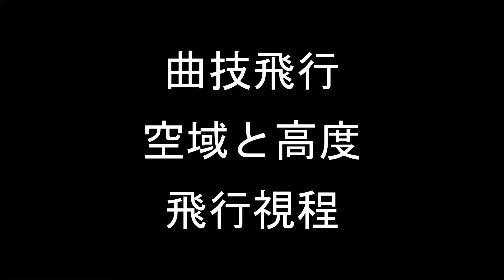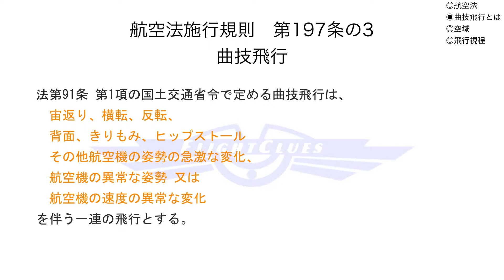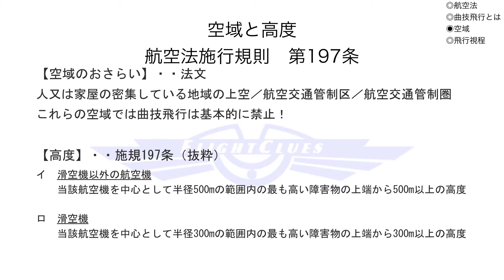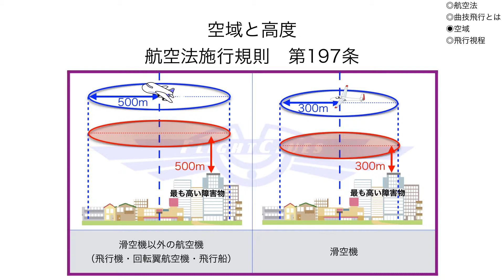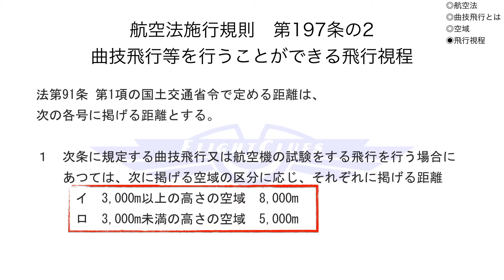【JCAB】航空法から法規を読み解こう！ Part18「曲技飛行」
↓本日のコメント↓
曲技飛行、アクロバット飛行にかかる法律の説明です！

空飛ぶことが大好きで、日本とアメリカの空を飛んでます。
一応パイロットの教官です。ジェネアビの世界が好き。
アメリカ留学中にオンライン・グランドスクールに感銘し、
日本でもこの文化を広めたいと思い立って今にいたります。

航空業界、パイロットに興味ある皆さんの役に立てばと
思っています。ご意見、ご要望もお待ちしています！

**音楽
YouTube 公式
**機材
カメラ：Canon EOS X7i
マイク：Audio-Technica AT9946CM
編集等：iMac, MacBookAir, iPad Air2, iPhone

Powered by FlightClues.com